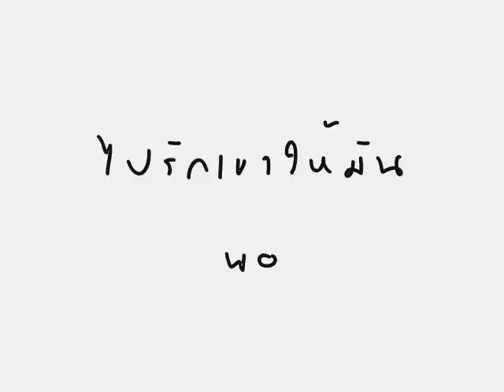Mataba มะตะบะ - ไปรักเขาให้มันพอ (MrGone Play Through)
เป็นซิงเกิลที่สองของวงมะตะบะครับ จะเอาไปเล่นหรือเอาไปทำต้มยำทำแกงก็ได้ตามสบายครับ ไม่มีปัญหา ;)

This is the second single of my band. But not a problem, everyone can play this song without any infringement copyright ;)